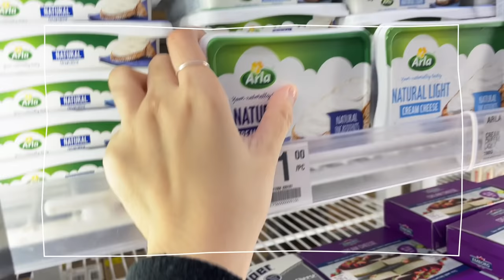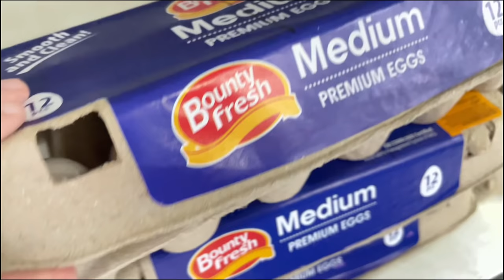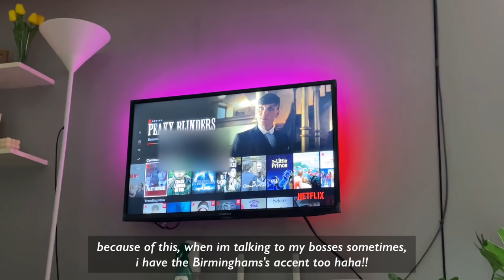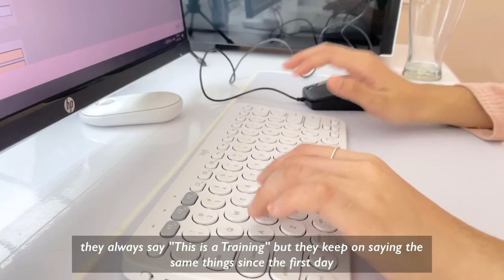living alone in the Philippines | Grocery Vlog | cooking vlog | work from home vlog | WATCH IN 1080P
I hope you all still enjoy my vlogs. My vlogs are not so special since im just filming at home haha! Aint even traveling like the other youtubers.